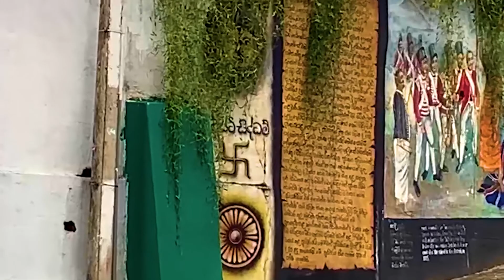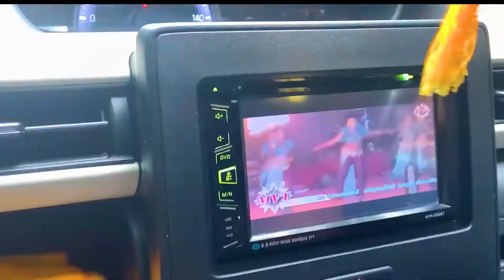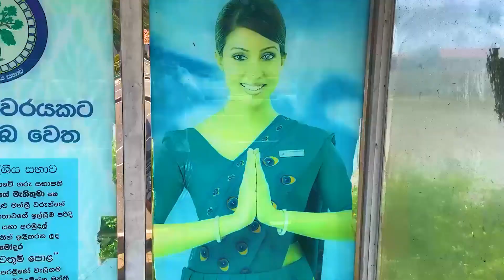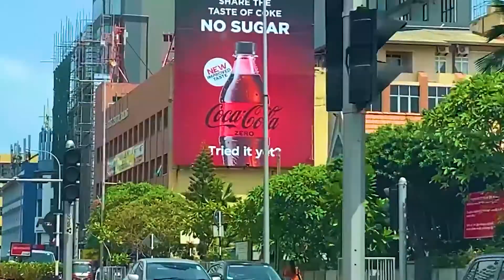Sri Lanka part 1 \ Colombo, Negombo, Kurunegala, Kandy, Weligama, Mirissa